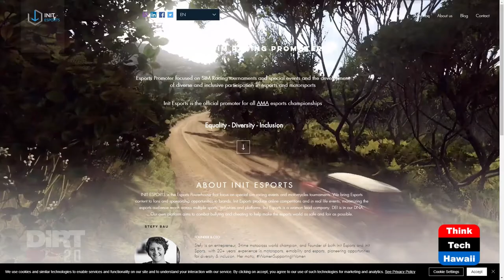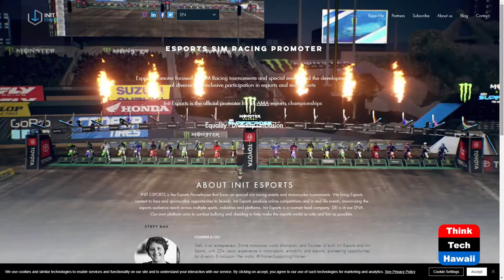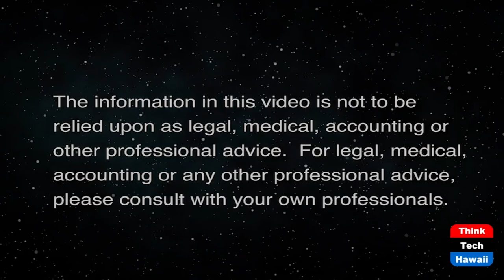The Metaverse (The Wide World of Esports)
The Future of Esports.  The host for this show is Katharine Nohr.  The guest is Stefy Bau.

We discuss how the Metaverse will become part of our lives, how esports will evolve in the Metaverse; how esports and traditional sports compare and how they'll be impacted by the Metaverse.